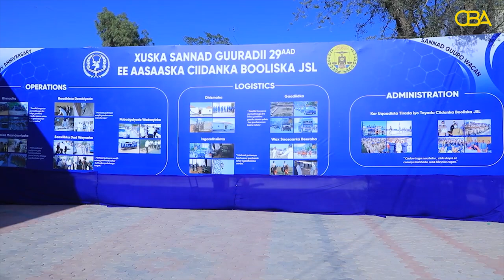Madaxweynaha Somaliland oo ka qayb galey Xuska Sanad guurada 29naad ee ciidanka Booliska JSL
Madaxweynaha Somaliland oo ka qayb galey Xuska Sanad guurada 29naad ee ciidanka Booliska Jamuuryada Somaliland.